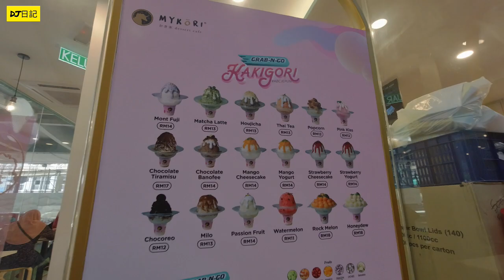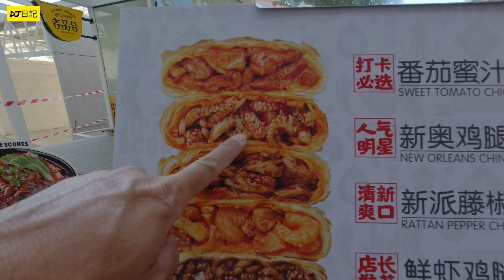195【容祖兒演唱會要改期了】2020年3月16大馬實況 dj日记mm2h生活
14天行動管制，準備編，少出街，少接觸人群，一切從簡，

[ 生活在一個地方幾十年，對所有事情文化人民都非常習慣，到了一個新的地方生活， 理解到，不是所有事物也是理所當然的 ]

透過mm2h計劃已經定居在大馬的香港人DJ , 透過youtube影片 , 跟大馬 , 香港及世界各地嘅朋友一齊分享 , 美麗的馬來西亞生活 .
*訂閱*及*分享*就是最好嘅支持

【📣查詢協助有關馬來西亞生活資訊】
買樓 : 租樓 :  教育 : 醫療 : 生活 : 旅遊 : 考察

[ WeChat ]    DJdiary

【SDJ Art 頻道】 我哋一家三口都鍾意畫畫

【快樂家園 @ 馬來西亞  facebook 群組】I 互動交流